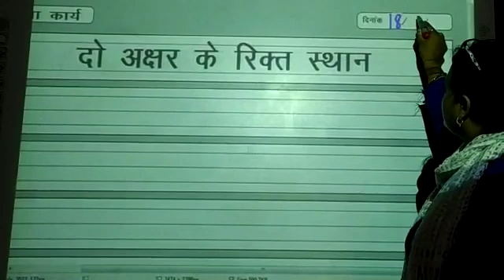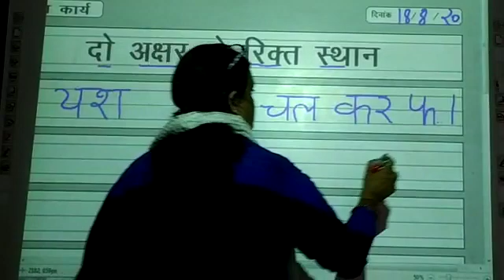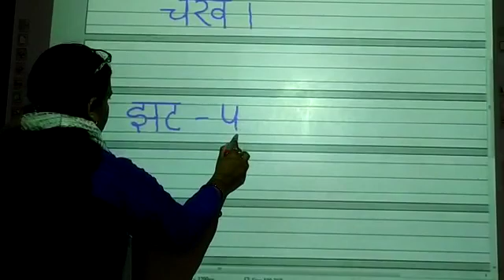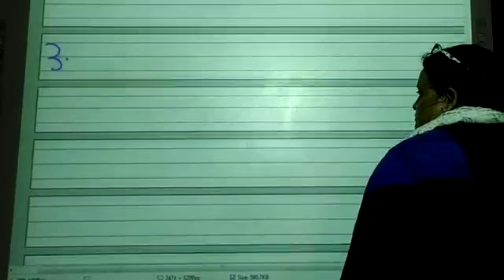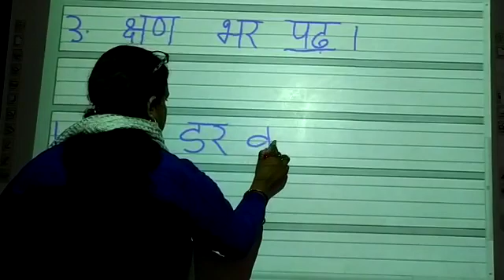Class kg hindi set 3 pg 11